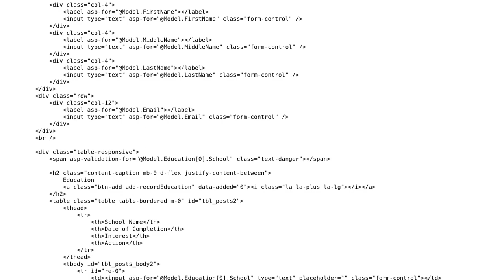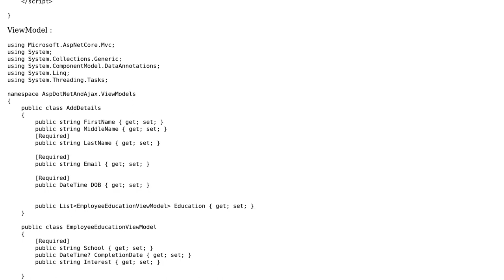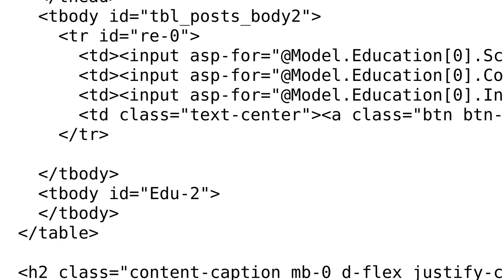Dynamically add/remove fields from array without breaking it in asp.not mvc core application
With thanks & praise to God, and with thanks to the many people who have made this project possible! You are responsible for your own actions.